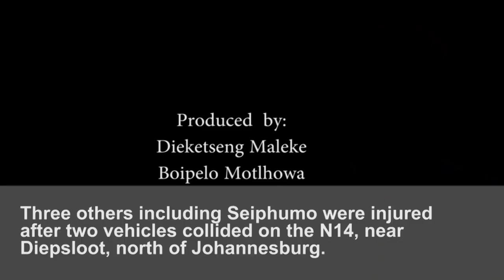Emotional funeral service for Rapulana Seiphemo's car crash victims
The emotionally charged double service of Donovan van Zyl and Jacobus Coertze was held at the Evangelies Gereformeerde Kerk, Quallerie Park in Krugersdorp. The two were laid to rest at Sterkfontein Cemetery.